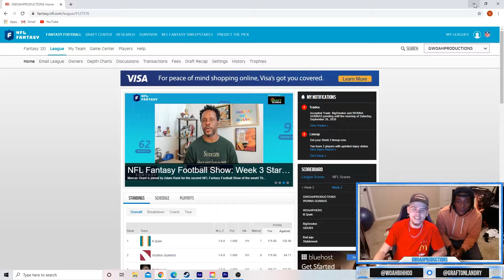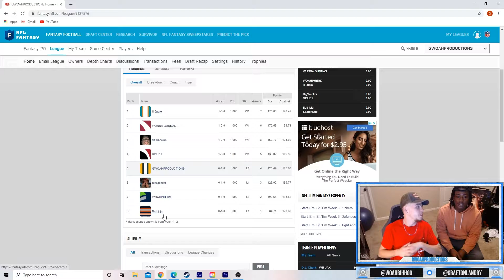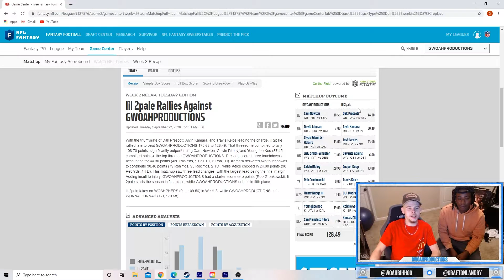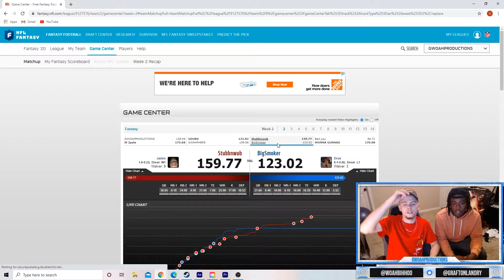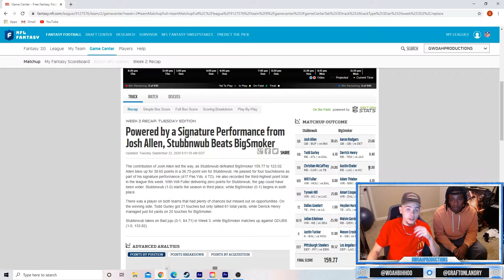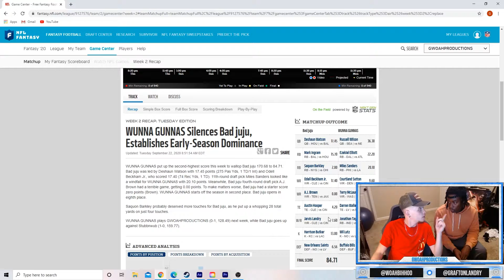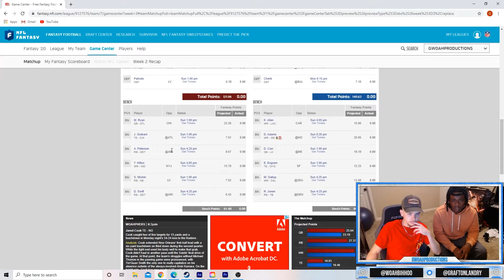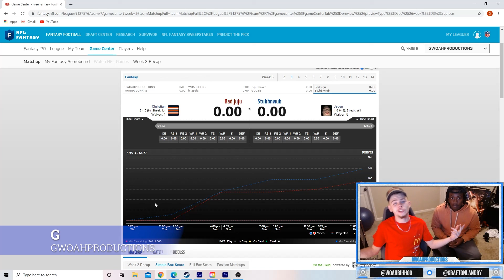FANTASY FOOTBALL UPDATE EP.2!!!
Our first fantasy football update for you guys!
SOCIALS:
AND FOLLOW OUR NEW INSTAGRAM